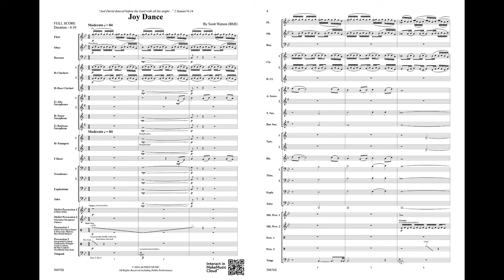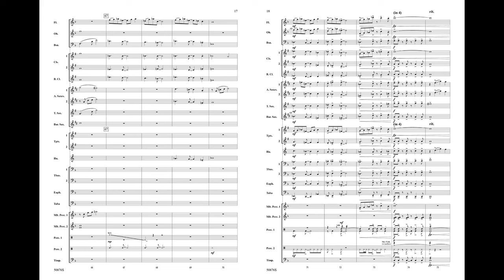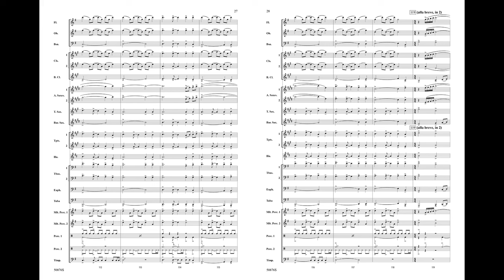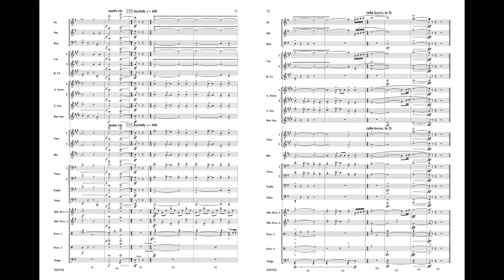Joy Dance, by Scott Watson – Score & Sound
Joy Dance
By Scott Watson
00-50876
Young Symphonic
Grade: 3
Joy Dance, by Scott Watson, musically conveys an unrestrained expression of happiness and exhilaration. Inspired by David's ecstatic dance of praise in 2 Samuel 6:14 ("And David danced before the Lord with all his might..."), the piece combines artifacts of popular and contemporary music, including bold syncopations, a driving 5/4 meter groove, and use of contemporary and gospel harmonies. A large percussion section (7 players, including two mallet parts and timpani) adds essential color and energy. Whether it's worship, thankfulness, celebration, or blissful abandon, this composition reflects the radiant rejoicing of those who revel in all life's goodness! (4:10)